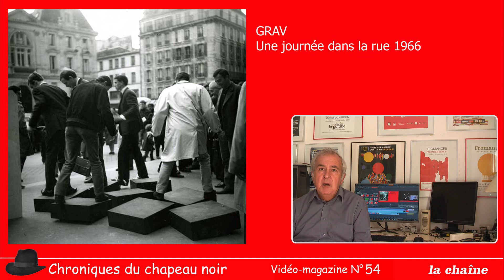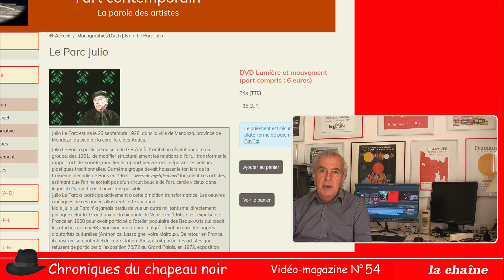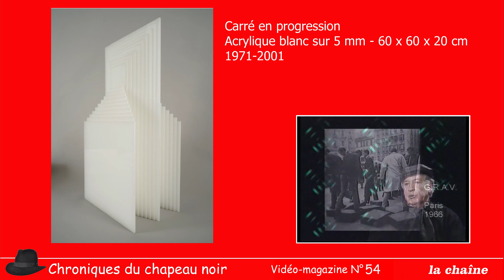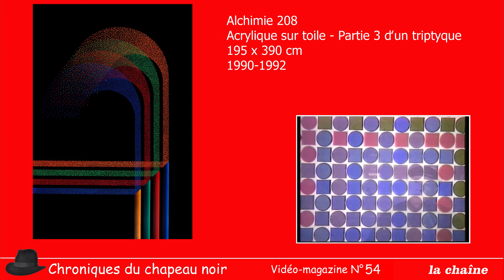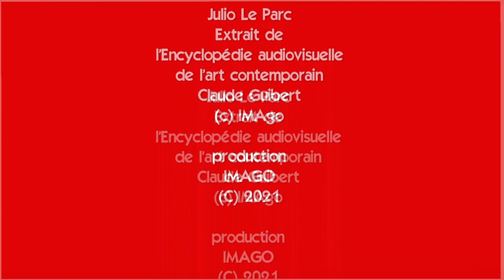Magazine n°54 Julio Le Parc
L'exposition "L'oeuvre infinie" présentée au Centre d'art contemporain de la MATMUT à Saint-Pierre-de-Varengeville en octobre 2021 retrace le parcours de Julio Le Parc, jeune artiste turbulent de 93 ans qui avec son oeuvre personnelle et sa participation au groupe du GRAV dès 1960 n'a cessé d’interroger la lumière et le mouvement  ainsi que la relation  du public à l'oeuvre d'art.